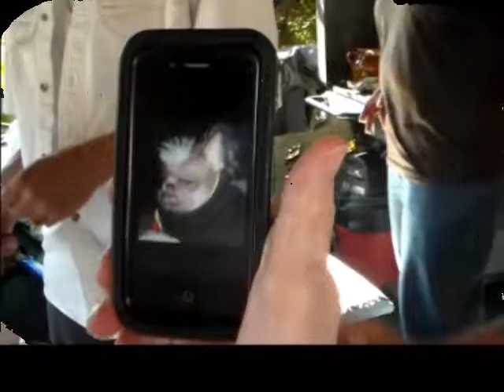Lorraine's 78th Birthday